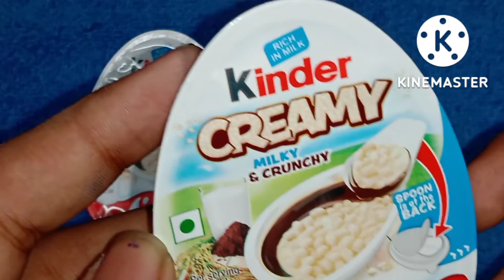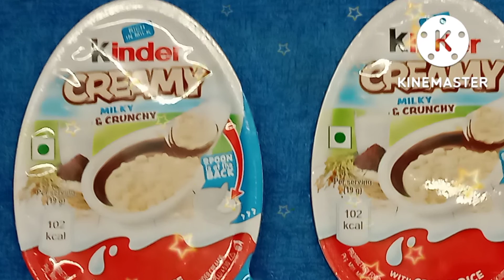Kinder Creamy Milky & Crunchy This is So Tasty And Simple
This is so tasty and amazing